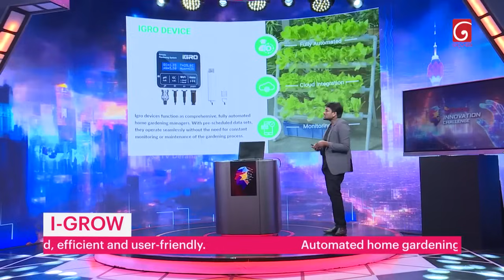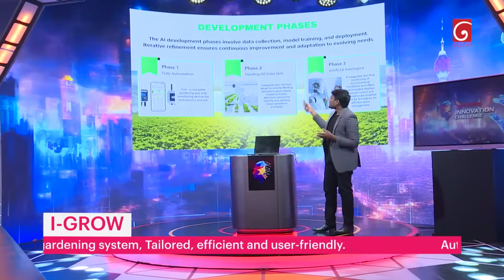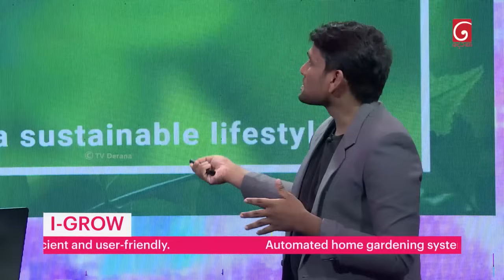Dialog Innovation Challenge Ep 03 | I-Grow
Watch Team I-Grow present their automated home gardening system, in the Dialog Innovation Challenge Episode 03.

Watch Sri Lanka's brightest digital innovators showcase their scalable, innovative, digital solutions, every Saturday at 10:30 PM on TV Derana and every Sunday at 6:30 PM on Dialog TV Channel One.